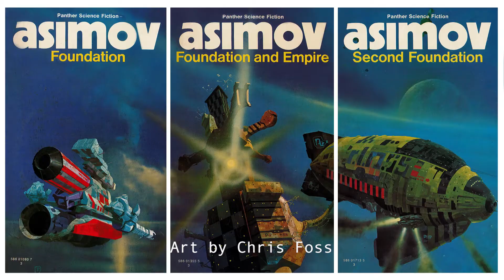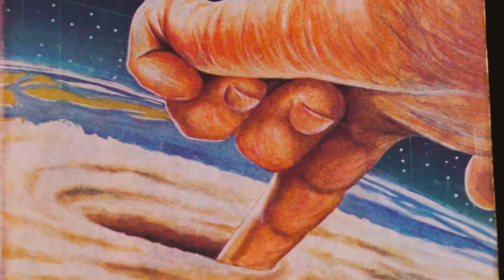Wonders and Visions: A Visual History of Science Fiction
A sumptuous history of science fiction told through its iconic covers by Adam Roberts and Graham Sleight.